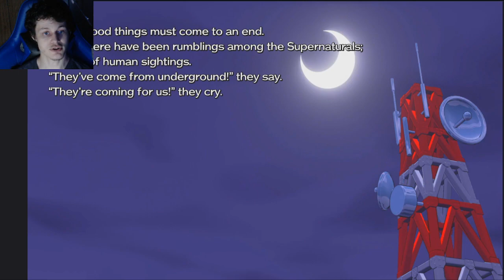RESEARCH and DESTROY ep.1: HOW COULD YOU NOT LOVE THIS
when I discovered this game I knew right away it would be great and after playing it I think this is one of my top favorite games!